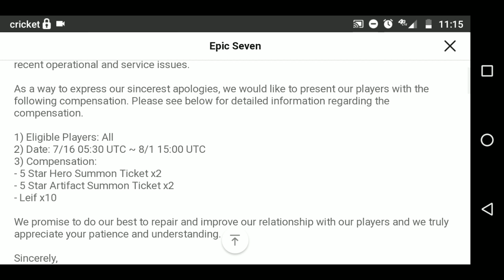PSA; AMAZING COMPENSATION